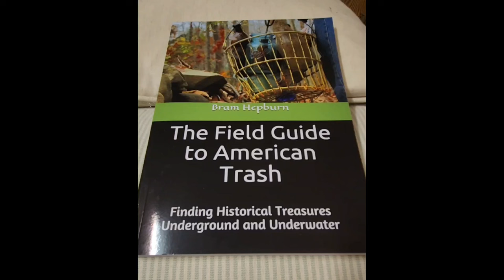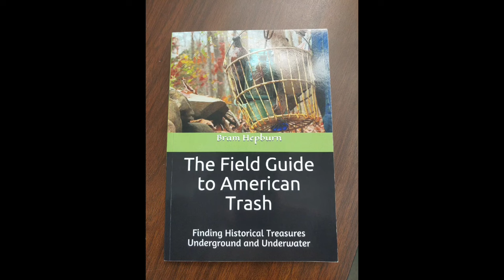Season's Over! A Look Back at Our Scuba Diving Bottle and Pottery Treasures!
Ben and I found some beautiful antique American Glass and Pottery over the last year or so. My favorite find was a rare ovoid glazed redware crock. The green glaze is amazing, I filmed it the best I could. Ben got a cobalt teakettle ink!

We're still digging here in Maine, but up in Vermont, it is a typical winter for Ben, with 18 inches of snow already on the ground. So he makes occasional trips here to get in some early winter digging.
We look forward to more diving in the spring. Im hoping to get some underwater filming done, but its hard enough filming digging on land! :)